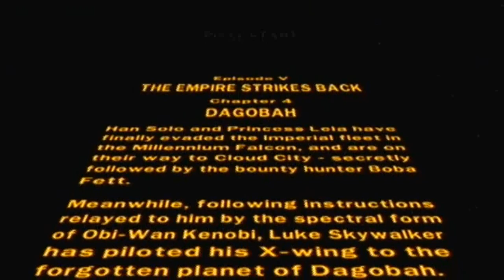Let's Play! Lego Star Wars II: The Original Trilogy- Part 10: Dagobah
The long awaited and requested sequel to Lego Star Wars: The Video Game is here!!! Returning for this new Let's Play is Trevor and David, the same two fellas you all fell in love with in the first game. We are really excited for this Let's Play series as it is back due to popular demand! This game takes the events of the original Star Wars Trilogy and Lego-fies them. In this episode we continue where we left off and play through Episode 5: The Empire Strikes Back, Chapter 4: Dagobah.

We enjoy hearing form you guys! If we get enough comments, we may go back and do free play.